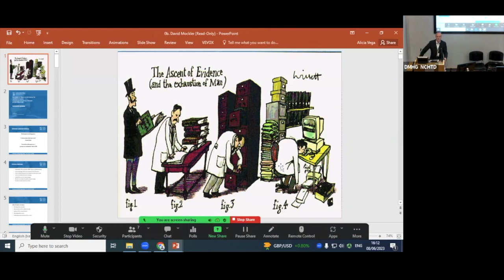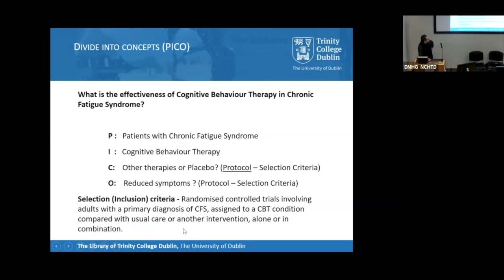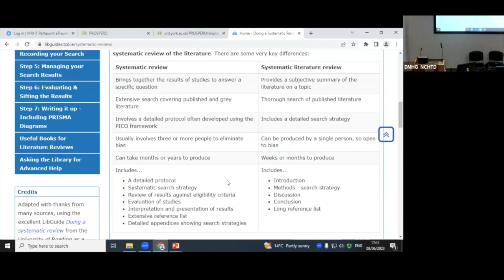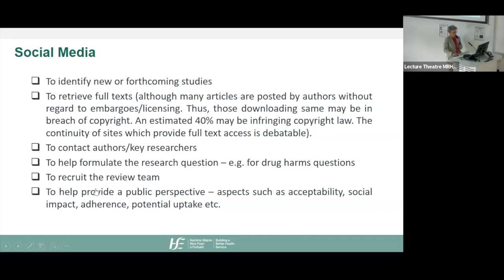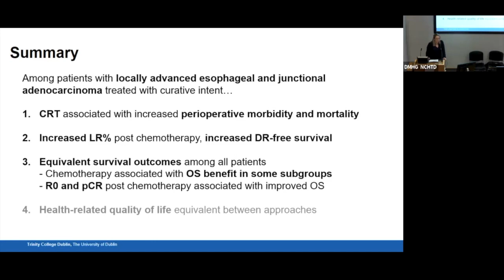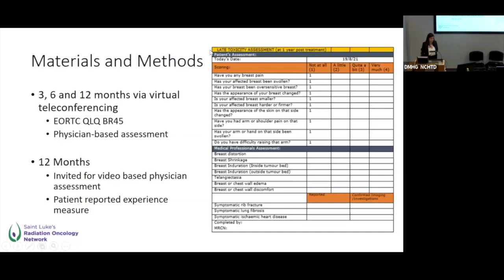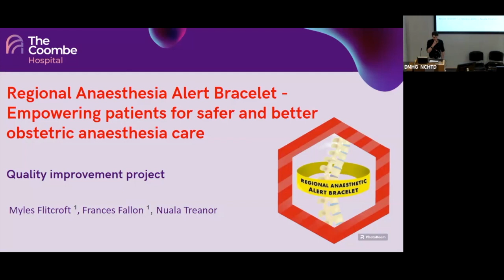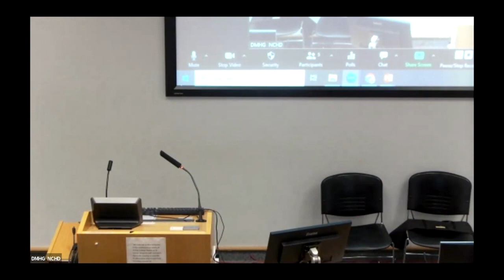DMHG NCHD Research & Poster Competition, 8th June 2023.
The National Doctors Training and Planning (NDTP) Training Leads for Dublin Midlands Hospital Group (DMHG), Prof. Robert Eager and Dr. Darragh Shields hosted their second NCHD Research Competition on June 8th, 2023. The event was held at The Durkan Lecture Theatre, Trinity Centre for Health Sciences, St. James's Hospital Campus, and was also streamed from the Research & Education Centre, Scott Building, Midland Regional Hospital Tullamore (MRHT), with an online presence through Zoom.

The competition comprised of 5 Oral Presentations and a NCHD Poster Competition. The NCHDs who participated demonstrated exceptional skills, and the event was a great platform for them to showcase their research work and gain recognition for their efforts. The event also featured informative presentations by guest speakers Mr. David Mockler, Medical Librarian at TCD and Ms. Nicola Fay, Library Resources Manager at MRHT on the topic of systematic reviews and searching the literature, which added value to the event.

The Oral Presentations were judged by Prof. Martina Hennessy, Clinical Chief Academic Officer (CCAO) DMHG and Dr. Gerry Hughes, Research and Innovation Programme Manager, St. James’s Hospital (SJH) and the winners were announced after much deliberation. Dr. Jessie Elliott, representing (SJH), won the first prize of €1,000.00 gift voucher, for her presentation on 'A European multicentre study comparing neoadjuvant chemo-radiotherapy versus chemotherapy for the treatment of locally advanced oesophageal adenocarcinoma'. Dr. Christopher Fenelon & Dr. Darren Moloney representing (MRHT), came second and received a €500.00 gift voucher, for their presentation on 'Introducing a Digital Platform for Orthopaedic Patient Care Coordination in MRHT'. Dr. Guhan Rangaswamy, representing St. Luke’s Hospital (SLRON), won the poster competition for "Precision in Practice: Enhancing Radiation Oncology Training through Structured Contouring Workshops". This was judged by the DMHG NDTP Training Leads Prof. Robert Eager and Dr. Darragh Shields and Dr. Guhan won a €250.00 gift voucher. The judges commended all the participants for their impressive work and believed that any of the entries could have easily taken home a prize.

Overall, the NCHD Research Competition was a resounding success, thanks to the hard work and dedication of the DMHG NDTP Training Lead Team and the enthusiastic participation of the NCHDs. The event was a testament to their commitment to promoting research excellence and advancing the field of medicine.

For further information on this Competition and other News and Events from the DMHG NDTP Training Leads, please visit our or email